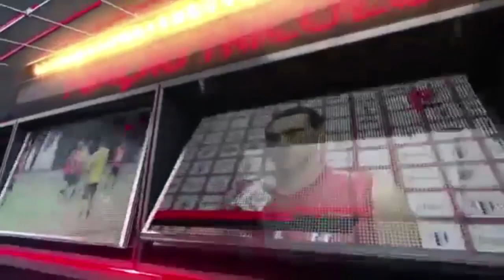BOTAFOGO NEWS - 23/11/2015